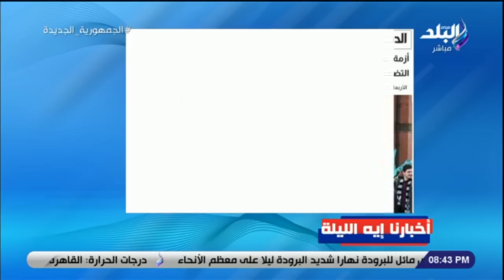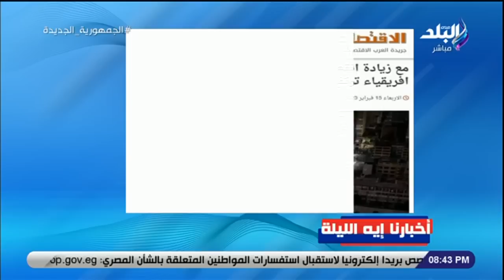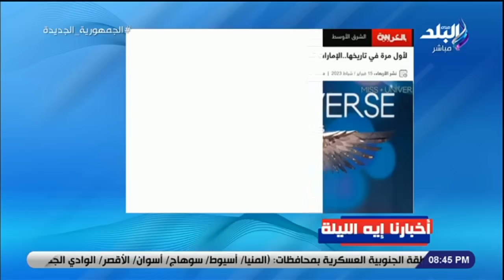أخبارنا إيه الليلة.. مصر تنفذ أكبر مشروع في إفريقيا يمر عبر السودان وإثيوبيا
جزء من حلقة اليوم 15 فبراير  2023 من برنامج على مسئوليتي مع الإعلامي أحمد موسى وفيها تفاصيل قرارات الحكومة بشأن ارتفاع أسعار الدواجن واعفاء مزارع الدواجن من الضريبة العقارية وتفاصيل الإفراج عن الأعلاف من الموانئ وايضا تفاصيل لقاء رئيس الوزراء برجال الأعمال الأتراك والإعلان عن استثمارات مصرية تركية وتطوير قطاع الغزل والنسيج في المحلة الكبرى واخر مستجدات احداث الزلزال وتفاصيل المؤتمر الصحفي للدكتور أشرف صبحي ولقاء مع دكتور إيهاب الكومي وحديث حول قرارات اتحاد الكرة الجديدة وتفاصيل ازمة مستحقات كيروش وازمة نادي الزمالك ومرتضى منصور